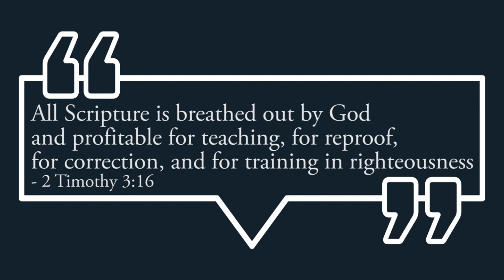St. Joseph the worker | Rev. Fr. J.A Nathan